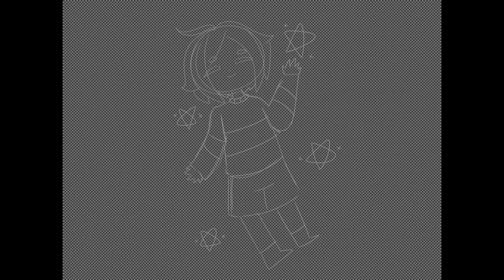[Undertale Speedpaint] Memory Upon A Star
This was for this contest on UTAU Amino called the Spacepacito Contest. I liked the results so I decided to post it on my channel. :3

“Reach for the stars and never give up!”